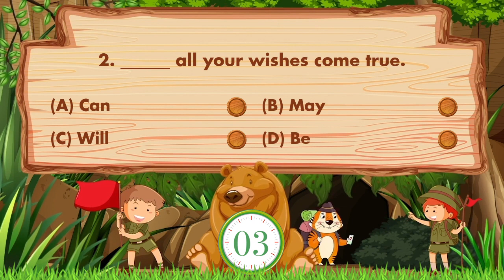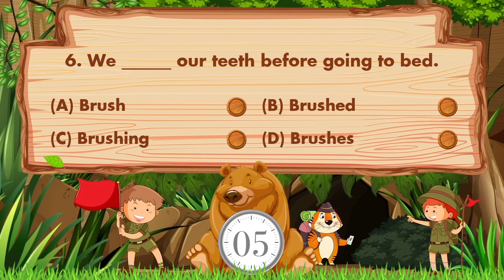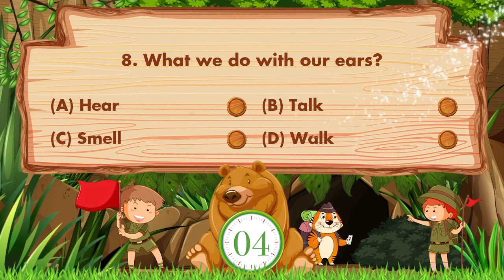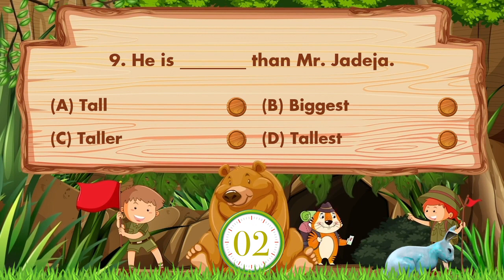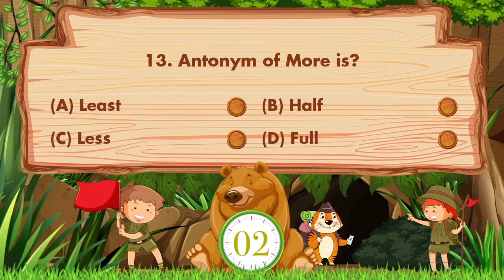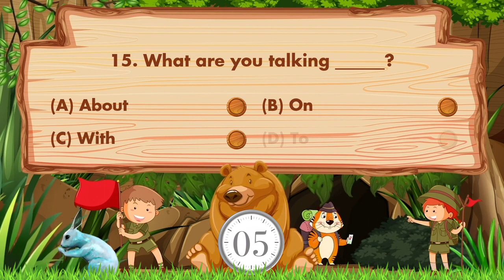English Grammar Questions And Answers For Competitive Exams For Class 1 To 4 | Quiz Time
This is Educational MCQ Question Answer Video for kids.
In this Video we try to improve kids skills & knowledge.
This Video specially designs for English & Class 1 to 4 kids / Students in English language with fun.
Similar Videos also available in Hindi & Gujarati language in our other Hindi & Gujarati Channel.
We also know you some fact of animals with fun.

Question Use In This Videos :
1. Tiger _____ very fast.
2. ______ all your wishes come true.
3. Identify the noun.
4. Give it to _____.
5. Jatin never _______ jeans.
6. We ______ our teeth before going to bed.
7. Which number comes before 25?
8. What we do with our ears?
9. He is ________ than Mr. Jadeja.
10. Synonym of Last is?
11. Identify the plural word.
12. Ram was sleeping _____ the blanket.
13. Antonym of More is?
14. I paid ten rupees ____ it.
15. What are you talking ______?

In this Video we are asking Questions & Answers of English& Class 1 to 4 kids.